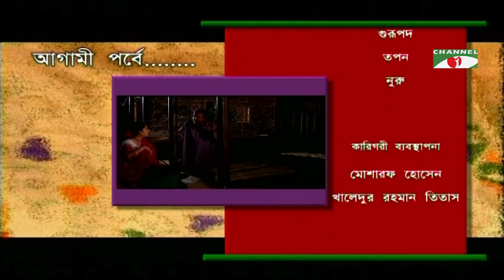Amader Nurul Huda | Drama Serial | Ep 03| Mahfuz | Jahid Hasan | Challenger | Ejajul | Jaya | Ishita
Drama: Amader Nurul Huda | Ep 02
Cast: Mahfuz, Ishita, Milon, Jaya, Jahid Hasan, Challenger, Dr.Ejajul
Script: Aronno Anwar
Director: Aronno Anwar, Mahfuz Ahmed

worldwide.